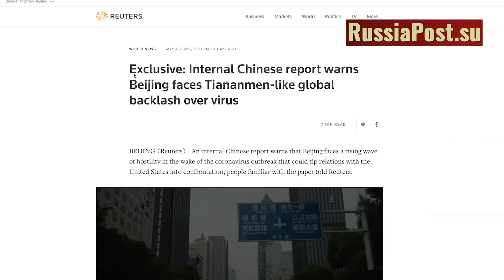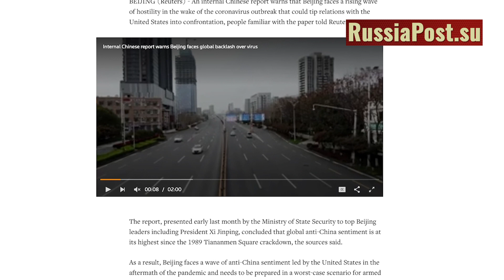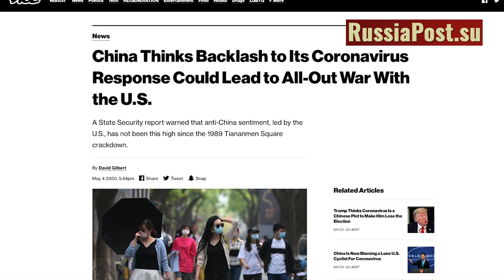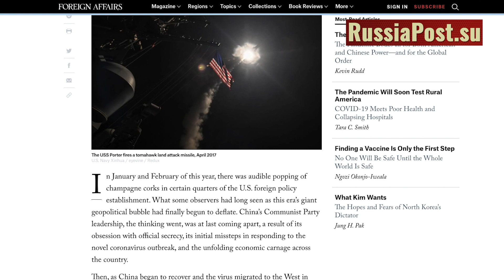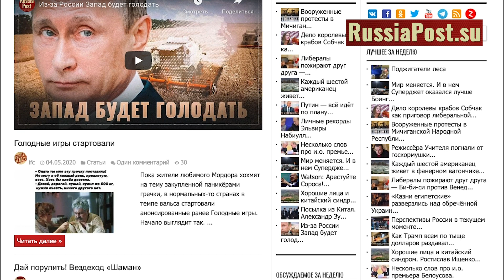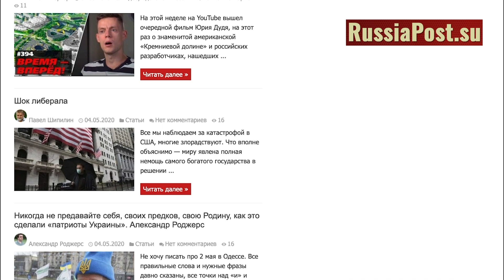Китай готовится к настоящему нападению США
Благодарим за добровольную помощь в развитии канала:
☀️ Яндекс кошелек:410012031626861